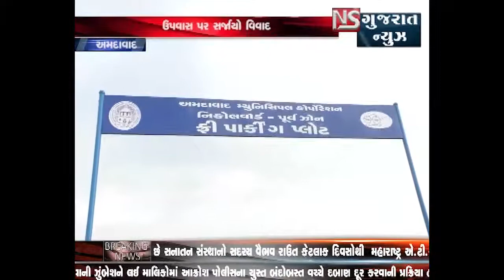AHMEDABAD NA NIKOL VISTAR MA PLOT NE LAI VIVAD || NS GUJARAT NEWS